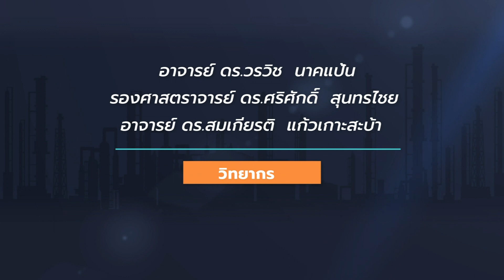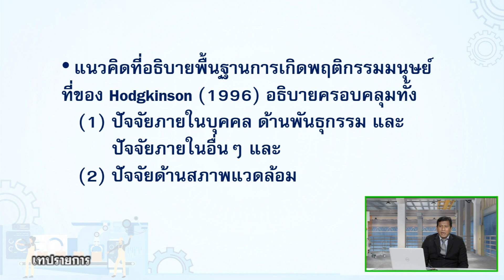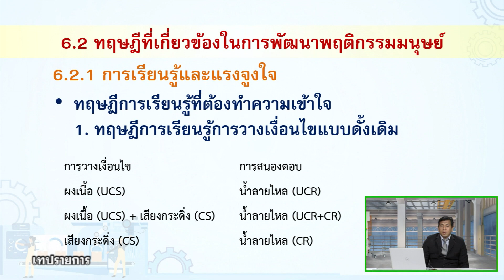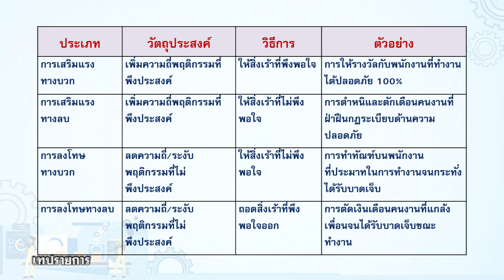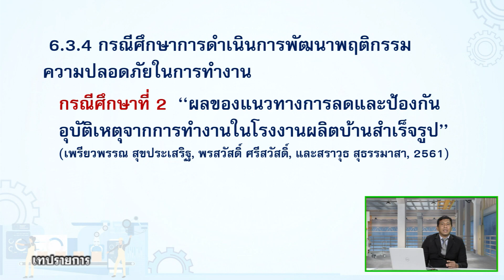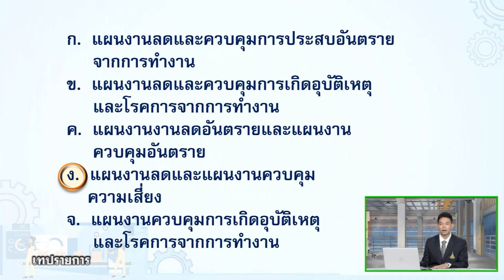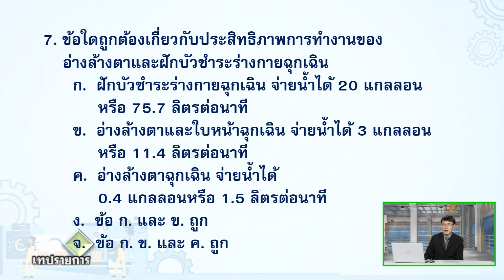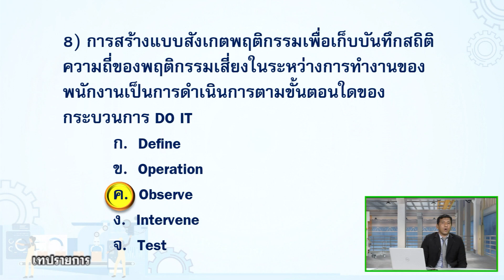◣มสธ.◢ 54130 เทคโนโลยีการจัดการอาชีวอนามัยและความปลอดภัย ครั้งที่ 2-2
รายการสอนเสริม ผลิตภาค1/2563

▸ STOU CHANNEL [ Educational Channel for All ]